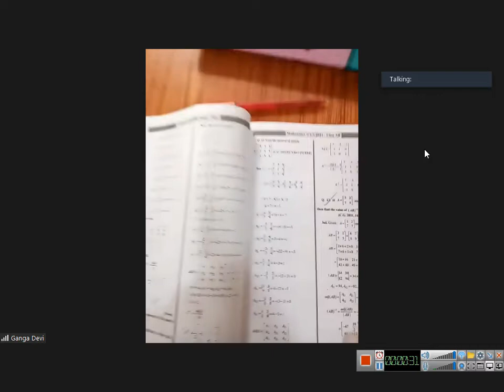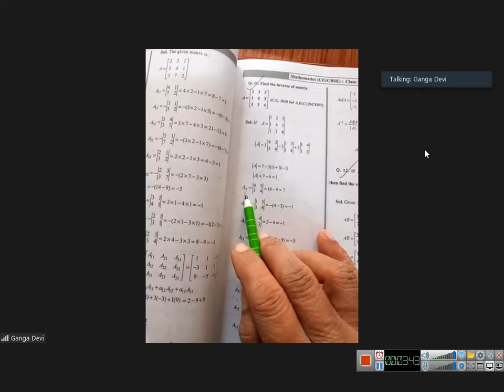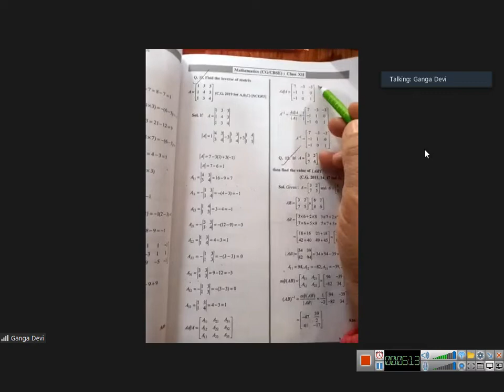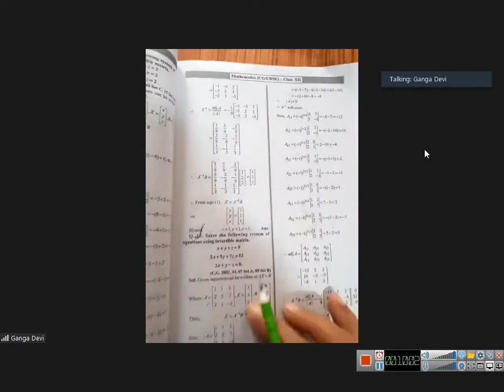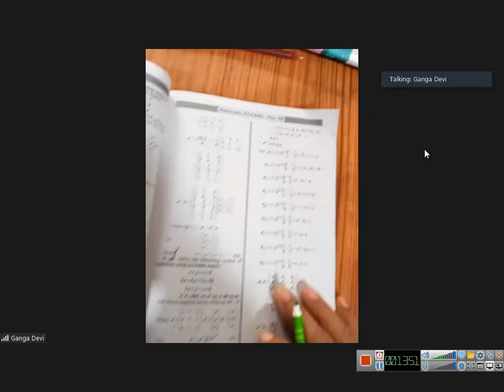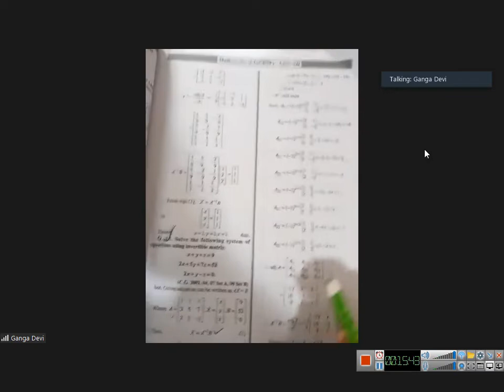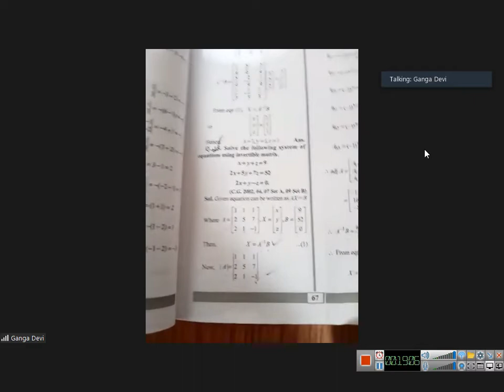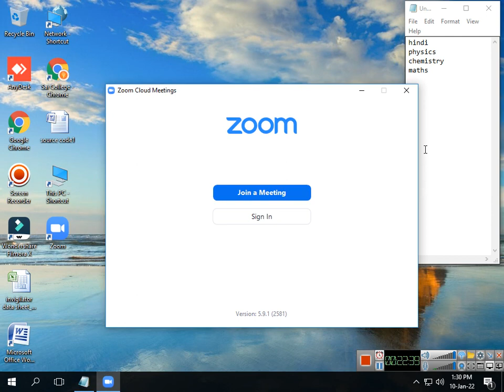class12 maths 2022 01 10 13;08;08